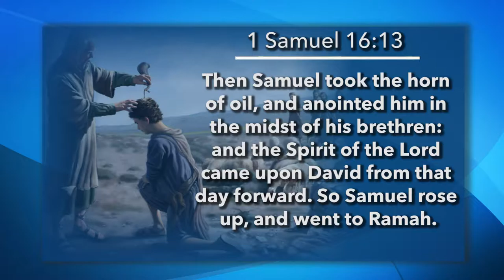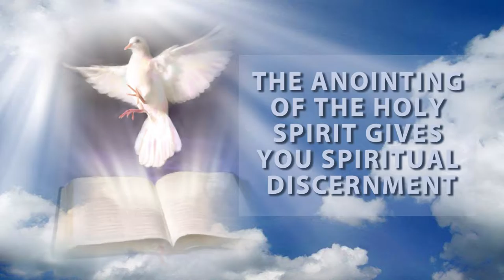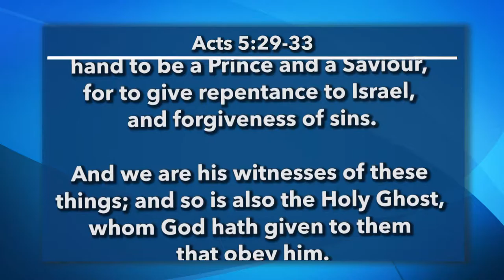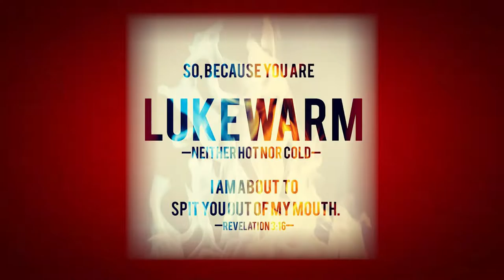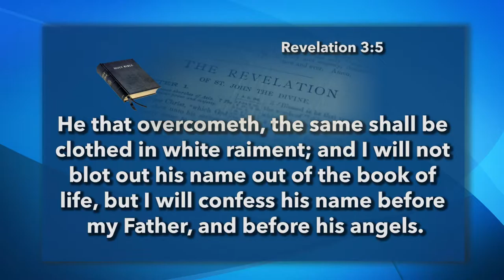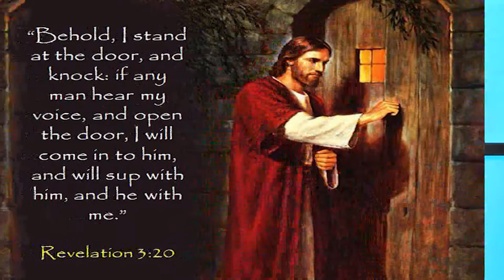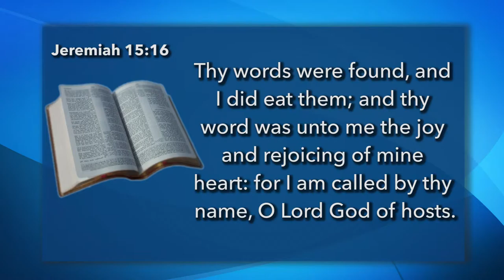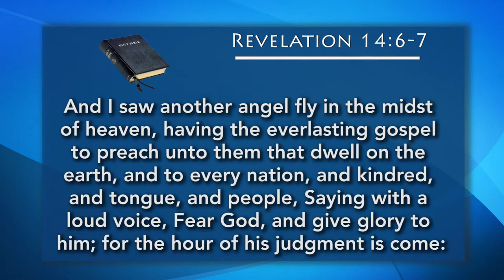51.- THE CHURCH OF LAODICEA (PART 4) - TV PROGRAM # 51 - VOICE OF THE ETERNAL GOSPEL.